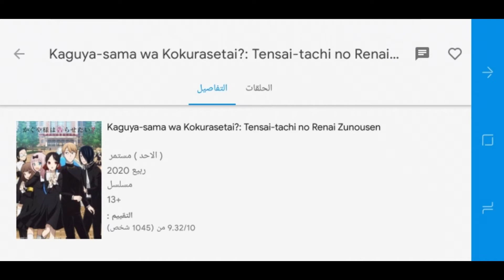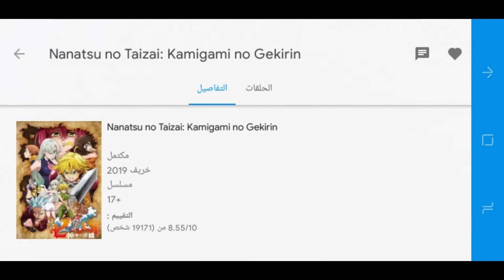أنميات 2020 ..( don't coll me up